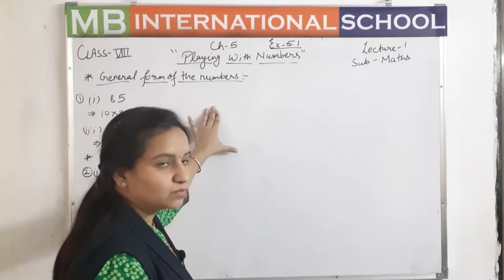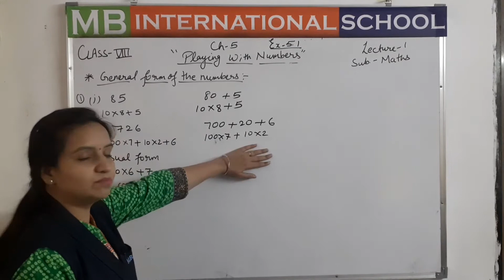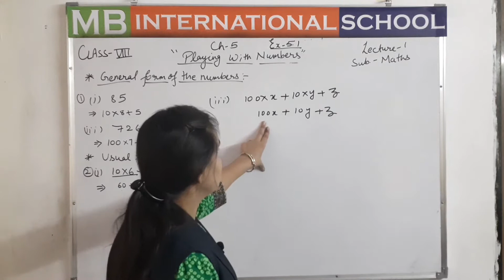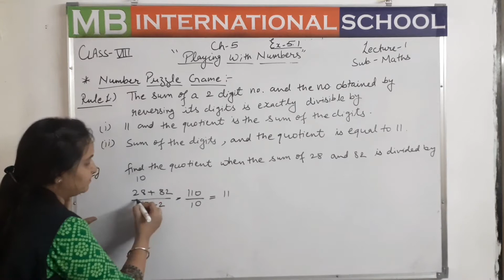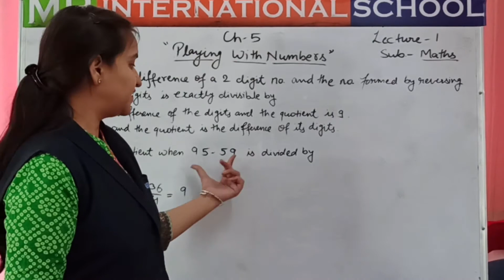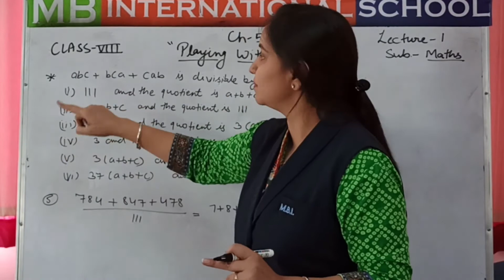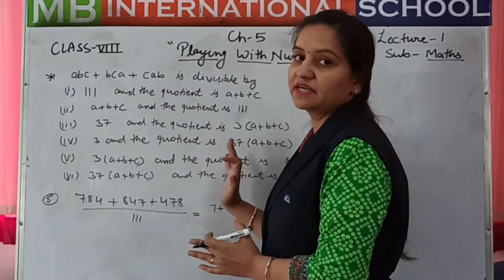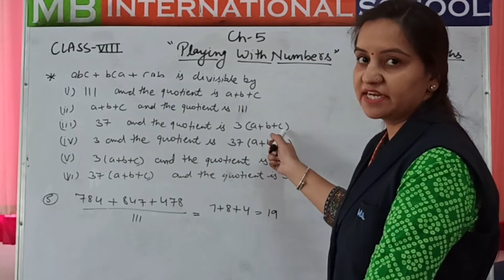class 8 chap 5 playing with numbers lecture 1